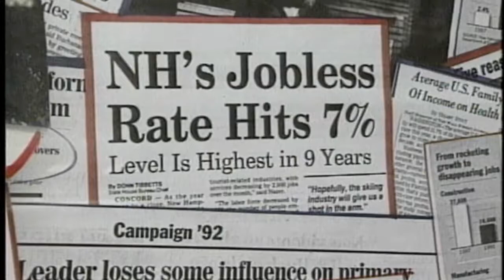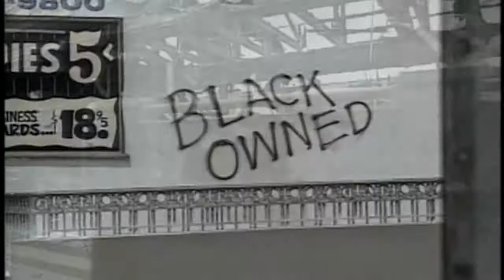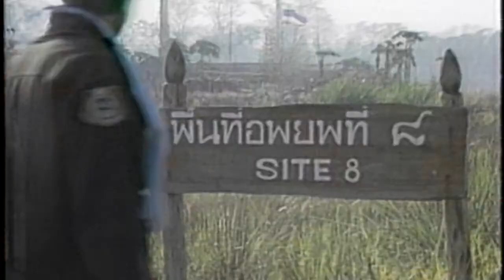Rick Suddeth: 1980s News Feature Highlights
I put this video together in the late 1980's.  There's a little bit of my Russia, Sudan and Laos trip included with some domestic events.